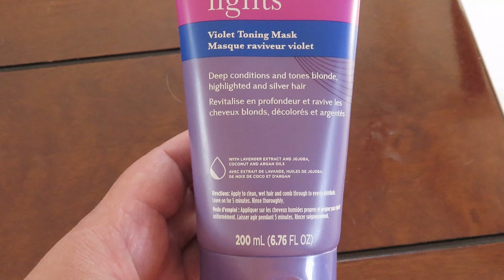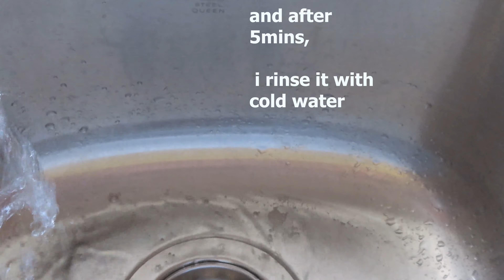SHIMMER LIGHTS NEW PURPLE HAIR MASK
I just bought a new hair mask from shimmer lights for CAD15, i am not sponsored by Clairol, just want to try it. let me know your comments guys and i will try to respond when ever im available and check my part 2 video thanks.